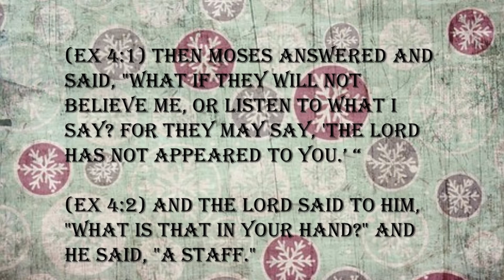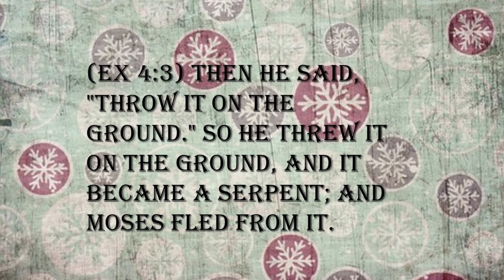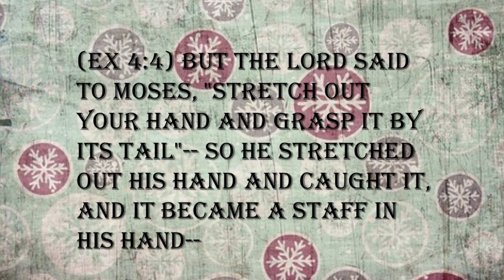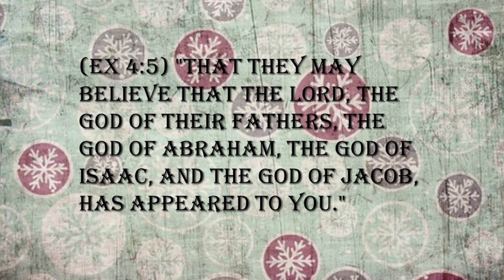"To preach deliverance to the captives."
"To preach deliverance to the captives." --Luke 4.18

None but Jesus can give deliverance to captives. Real liberty cometh from Him only. It is a liberty righteously bestowed; for the Son, who is Heir of all things, has a right to make men free. The saints honour the justice of God, which now secures their salvation. It is a liberty which has been dearly purchased. Christ speaks it by His power, but He bought it by His blood. He makes thee free, but it is by His own bonds. Thou goest clear, because He bare thy burden for thee: thou art set at liberty, because He has suffered in thy stead. But, though dearly purchased, He freely gives it. Jesus asks nothing of us as a preparation for this liberty. He finds us sitting in sackcloth and ashes, and bids us put on the beautiful array of freedom; He saves us just as we are, and all without our help or merit. When Jesus sets free, the liberty is perpetually entailed; no chains can bind again. Let the Master say to me, "Captive, I have delivered thee," and it is done for ever. Satan may plot to enslave us, but if the Lord be on our side, whom shall we fear? The world, with its temptations, may seek to ensnare us, but mightier is He who is for us than all they who be against us. The machinations of our own deceitful hearts may harass and annoy us, but He who hath begun the good work in us will carry it on and perfect it to the end. The foes of God and the enemies of man may gather their hosts together, and come with concentrated fury against us, but if God acquitteth, who is he that condemneth? Not more free is the eagle which mounts to his rocky eyrie, and afterwards outsoars the clouds, than the soul which Christ hath delivered. If we are no more under the law, but free from its curse, let our liberty be practically exhibited in our serving God with gratitude and delight. "I am Thy servant, and the son of thine handmaid: Thou hast loosed my bonds." "Lord, what wilt Thou have me to do?"